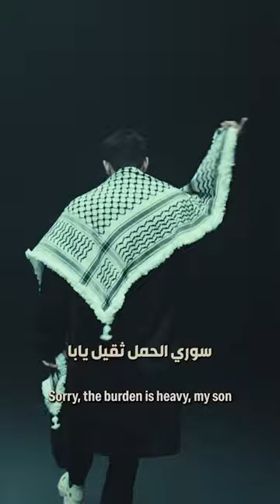RAJIEEN راجعين _ Omar Rammal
🇵🇸 In his part on 'Rajieen,' a powerful anthem for Palestine, Omar Rammal addresses profound themes of injustice, identity, and the struggles of the Palestinian people. He reflects on the challenges of living in a war-ridden environment, where issues of nationality and race influence perception and treatment on the global stage. His lyrics apologize to the younger generation for inheriting a world of hypocrisy and unfairness. Rammal's part conveys a deep sense of sorrow and burden, highlighting the emotional and psychological impact of the ongoing conflict on individuals and families in Palestine. His contribution is a poignant reminder of the persistent struggles faced by Palestinians.

Rajieen, a collaboration of 25 Arab artists, is a testament to the power of music in uniting voices for social change. Join us in listening to their message of strength and hope.